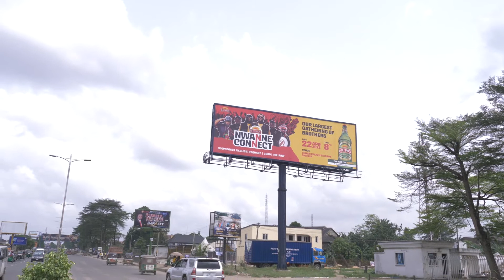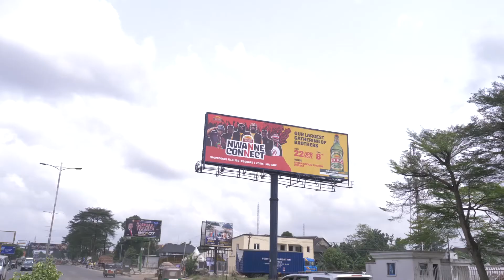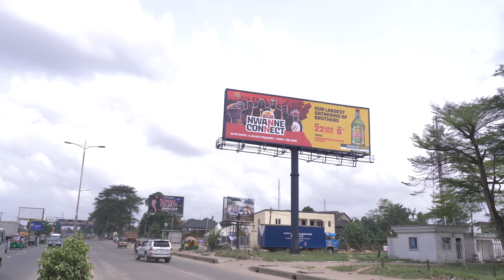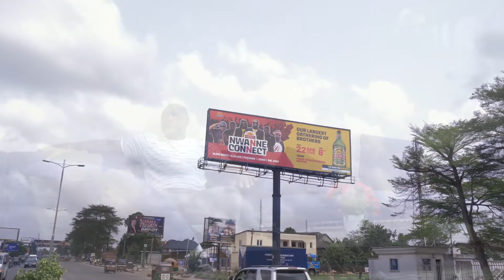ISABELLA THE MAID SEASON 5&6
ISABELLA THE MAID SEASON 5 &6 Emotional injury has led so many people to their early graves. it is not everything that is worth fighting for. Both positive and negative changes can take place through fighting. No one kill yourself because of a woman or a man.